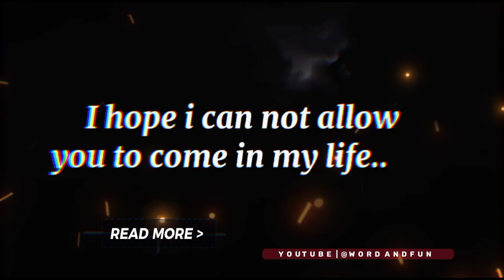Get Lit with the Most Popular Motivational Quotes! 🔥 #011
Get Lit with the Most Popular Motivational Quotes! 🔥 | Inspiration Video | Boost Of Motivation

Inspiration Video | Boost Of Motivation

editing credit : goes to me...

CHANNEL -    /  @wordandfun